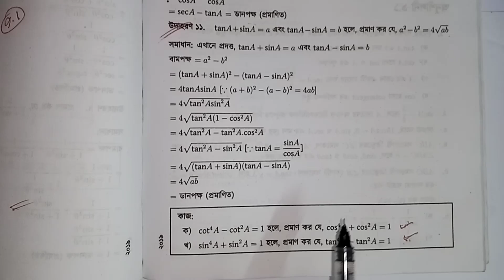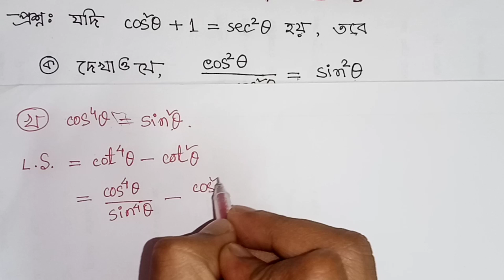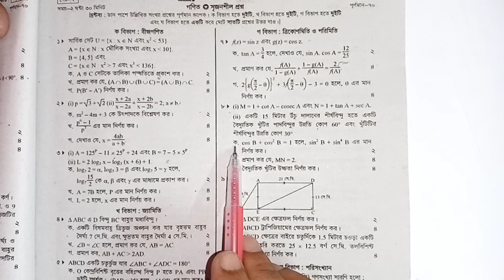SSC General Math Chapter 9 Trigonometry Creative Question & Board Question Solution -2024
Easy math home, Noor Hossain Sir, Math Chapter 9, Trigonometry Creative question solution || ত্রিকোণমিতি অধ্যায় ৯ এর সৃজনশীল ||